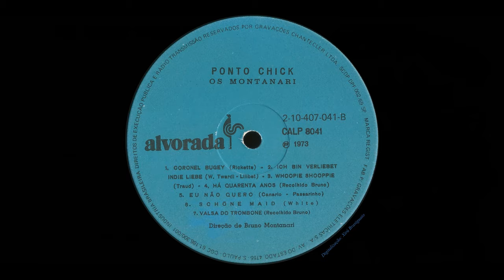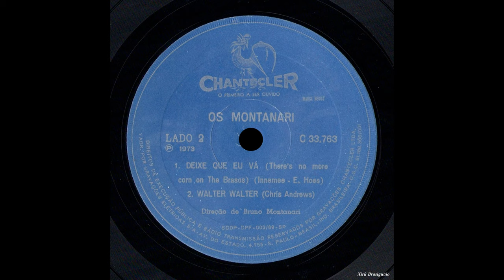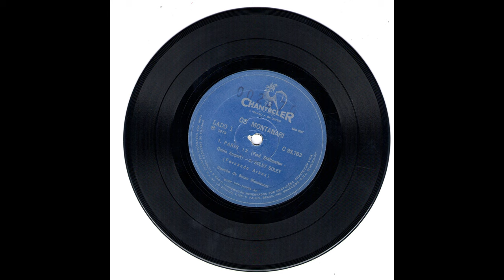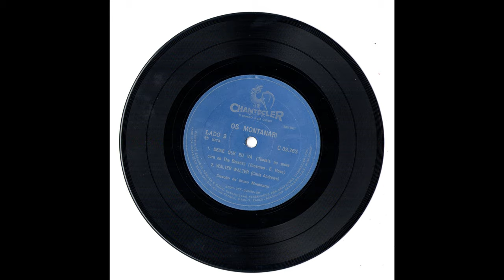OS MONTANARI - ''PONTO CHICK'' ("Vol. 6") - [ 1973, HQ 4K, LP COMPLETO ]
LISTA DE MÚSICAS DO LP:
(clique nos números em azul para escolher a música)
00:01  ► -01- Ponto Chick [ DOBRADO ]
03:19  ► -02- Yes, We Have No Bananas [ POLKA ]
05:54  ► -03- Reanuts [ MARCHA ]
08:26  ► -04- É isso ai! [ BAIÃO ]
10:46  ► -05- ♥ Paris 13 ♥  [ ROCK ]
14:06  ► -06- Viva mi Desgracia [ VALSA ]
16:16  ► -07- Coronel Bugey [ MARCHA ]
18:25  ► -08- Ich Bin Verliebet Indie Liebe [ MARCHA ]
20:32  ► -09- Whooppie Shoopie [ POLKA ]
23:02  ► -10- Há Quarenta Anos [ BAIÃO ]
25:06  ► -11- Eu Não Quero [ POLKA ]
27:11  ► -12- Schöne Maid [ MARCHA ]
29:26  ► -13- ♥ Valsa do Trombone ♥ [ VALSA ]
30:44  ► -14- Soley Soley [ RITMO JOVEM ] (compacto 7'' 1973)
32:53  ► -15- Deixe que eu va [ BALADA ] (compacto 7'' 1973)
35:30  ► -16- Walter Walter [ RITMO JOVEM ] (compacto 7'' 1973)
Belíssimo LP dos ''Reis das Bandinhas'', os grandiosos OS MONTANARI em cuja ata de nascimento é declarado que eles foram vistos no mundo pela primeira vez num lindo dia da primavera de 1958, sendo identificados como a ''Bandinha Os Montanari'' cuja naturalidade pertence ao belo *Município de Concórdia - SC* ... OS MONTANARI cuja legião de fãs e admiradores é sem sombra de dúvida muito muito grande, não se limitando apenas ao Brasil inteiro, pois a transcendência desta querida orquestra há décadas já ultrapassou fronteiras chegando a quase todos os países vizinhos, principalmente os da região sul.
O título deste disco assim como a faixa inicial, "Ponto Chick" (00:01) na verdade remete à um dobrado muito popular executado nos desfiles e nas paradas de conjuntos e bandas militares ao longo dos anos '40 e '50. E aqui vemos que o talento nos arranjos de Dom Bruno fez com que esse dobrado fique muito mas muito mais alegre e colorido. Para falar a verdade, toda a música de Os Montanari sempre transmite muita alegria e a sensação de um ambiente festivo.
O LP consta de várias marchas e polkas, dois dos ritmos mais solicitados nos bailes da época por serem, obviamente, muito dançantes. Também aparece registrado nos sulcos de vinil pela primeira vez a versão da famosa marcha "Coronel Boogey" (16:16) (que aqui foi registrado na impressão litográfica como "Coronel Bugey") e que décadas depois seria regravado através de um meio técnico muito mais evoluído pela orquestra, desta vez em formato CD.
Outra bela faixa que eu desde sempre gosto muito é a versão rock/twist de "Paris 13" (10:46), sendo a única música que é repetida no compacto mini LP lançado nesse mesmo ano de 1973. O baterista mostra a grande flexibilidade dos pulsos na percussão e o contra-baixo descargando firme suas linhas ultrapoderosas num ritmo vertiginoso até Paris.
As duas valsas também são muito bonitas, o destaque vai para a fantástica performance do trombone em todas as músicas nas quais ele participa, ficando muito especial na última faixa, a Valsa do Trombone (29:26), de altíssima fatura e que vem fechar com chave de ouro este saudoso disco.
Infelizmente não há constância (pelo menos pra mim) deste LP ter sido alguma vez editado em stereo. Uma das razões acredito seja a coincidência da crise internacional de 1973 e o subsequente problema do desabastecimento de matéria-prima e de recursos das gravadoras. Também não deve ser esquecido o problema financeiro da Chantecler que gerou um grande rolo justo por aquela época.
Mas mesmo assim, algo não fecha, pois ao comparar entre gravadoras eu encontrei que, por exemplo, a Califórnia de Mário Vieira produziu excelentes discos de bandinhas no período '73 - '74, todos lançados em stereo com qualidade muito boa na prensagem. Exemplos: "Reviveu a Primavera" ('73) e "Motoqueiro Chapa 13" ('74) do gigante Conjunto Monte Carlo de Horizontina - RS; ou então o Volume 1 ('74) da excelente Banda Ideal de Taquara - RS. Posso mencionar ainda os dois primeiros discos da Super Banda Maringá de Estrela - RS, também lançados por aqueles anos através da mencionada Califórnia. Em fim, estas são questões que tal vez nunca terão resposta.
OK, para finalizar esta postagem eu resolvi incluir junto as músicas do Mini LP (compacto) que os Montanari editaram no mesmo ano que o LP ''Ponto Chick''. É bom lembrar que este não foi o único compacto deles, pois uns cinco anos antes (por volta de 1968-69) os Irmãos Montanari publicaram o primeiro compacto com quatro músicas no estilo gauchesca, através da gravadora Inspiração do Roberto Stanganelli e que já foi postado há algum tempo neste humilde canal.
Bom moçada, passar bem todos vocês lá do outro lado.